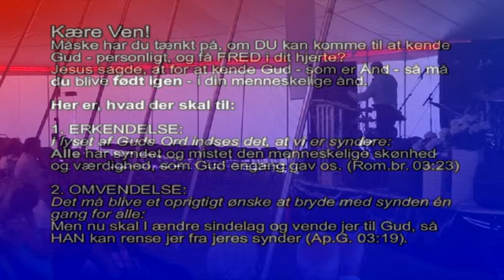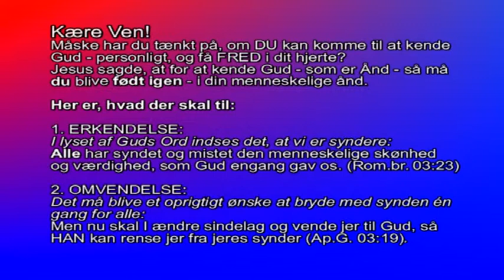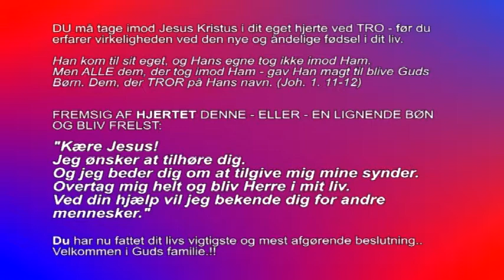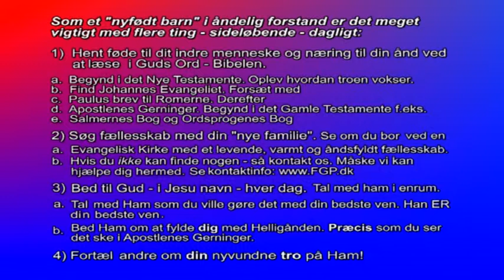Himmel og Hav Søndag Formiddag - Inge Røysland # 04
Evangelist Inge Røysland taler ud fra Hebræerbrevet kap 9.. Gå ikke glip af denne spændende undervisning... SE PÅ JESUS!